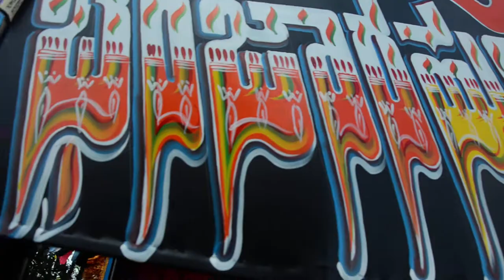Kubota tractor decoration painting videos ❤️ಪೆಟ್ಲೂರ್ ಹುಲಿ🔥